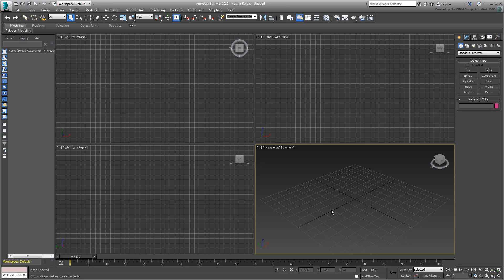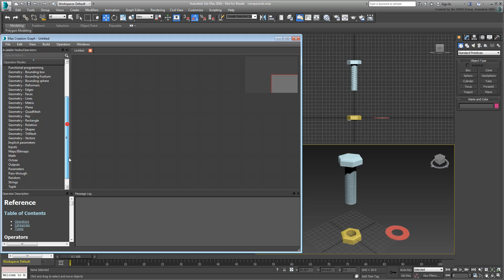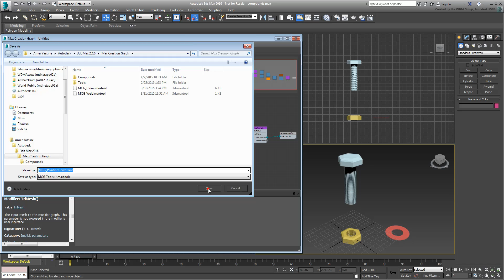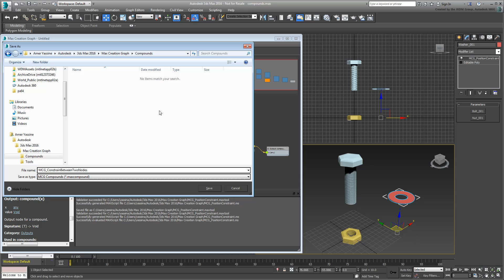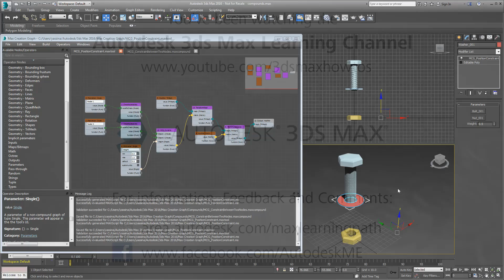3ds Max - MCG - Using Compounds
In this tutorial, you learn to create compounds to simplify the creation of your graphs. Compounds are essentially sub-graphs, designed to reduce the complexity of a tree structure by combining elements together.

Notes
- Level: Intermediate
- The interface in this tutorial applies to MCG 2017. The interface in MCG 2018 has been revised to a new node naming scheme.